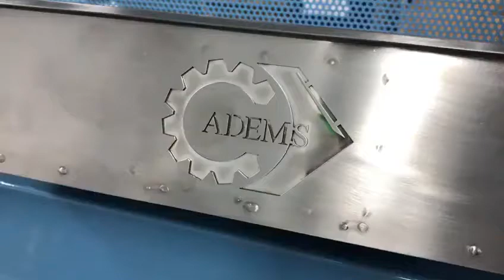Станки ADEMS - теперь с маркировкой!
Уважаемые покупатели!

В связи с выходом на международный рынок, станки АДЭМС будут выпускаться с маркировкой в виде логотипа ADEMS. В настоящее время, все заточные станции ADEMS WSS уже обладают 3D-логотипом.
Выпуск промаркированных заточных станков ADEMS FULL DRIVE запланирован на начало 2018 года.